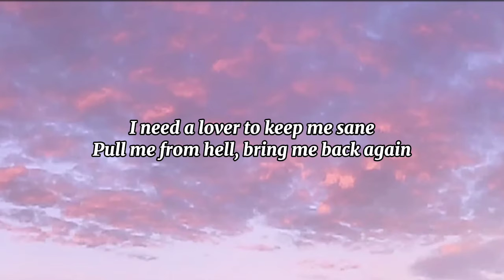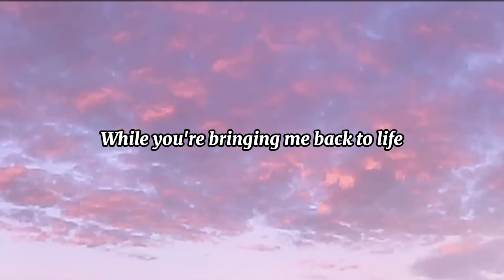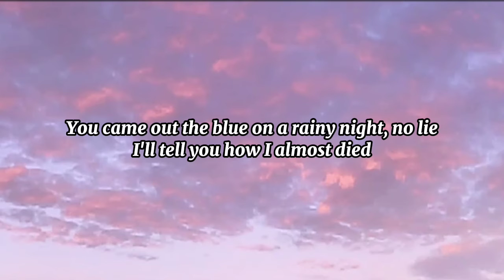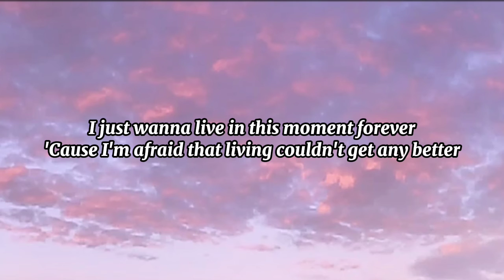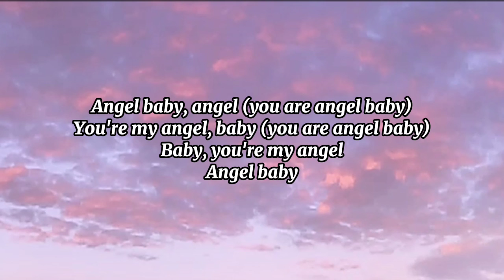Angel Baby - Troye Sivan (Lyrics)